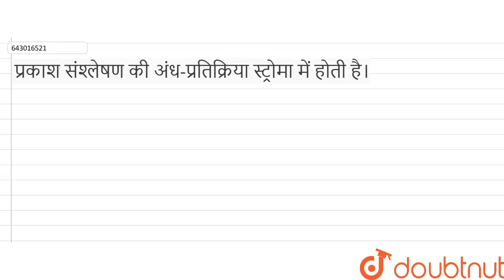प्रकाश संश्लेषण की अंध-प्रतिक्रिया स्ट्रोमा में होती है। | 9 | जीवन की मौलिक इकाई | BIOLOGY | S...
प्रकाश संश्लेषण की अंध-प्रतिक्रिया स्ट्रोमा में होती है।
Class: 9
Subject: BIOLOGY
Chapter: जीवन की मौलिक इकाई
Board:Bihar Board

👉 Have Any Query? Ask Us.